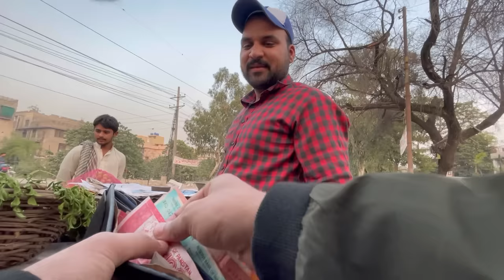India Currency Using In Pakistan | Social Experiment @Social Tv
I am going to do a Social Experiment in Pakistan using
Indian Currency. Got Some EPIC Reactions!
Hope you enjoyed the video, if yes? please give this video a
THUMBS UP and do comment and tell us which part of the

Note
           Permission has been taken from all peoples shown in this video

Share the Video, Comment Your Feelings

Keep Supporting..

                             ZARYAB KHAN.

                           ISRAR-UL-HAQ.